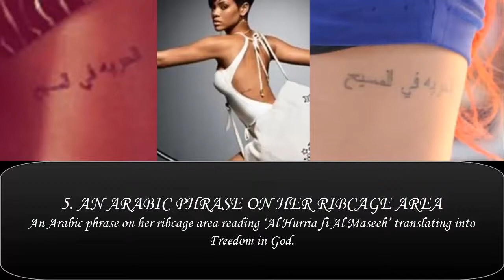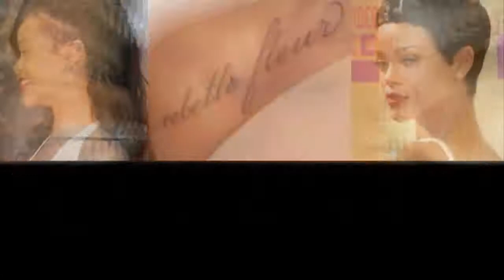Rihanna's Tattoos & Tattoos Meanings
Best Tattoos in the World - Best Tattoo Artists in the World